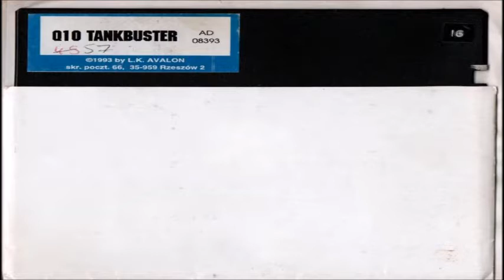Commodore 64 Music (Q10: Tankbuster)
The music from the Commodore 64 game 'Q10: Tankbuster', composed by Andrew Rodger. The game was coded by David Sowerby and published by Zeppelin Software in 1992.

Track 1. (0:00)
Track 2. (10:07)
Track 3. (10:13)